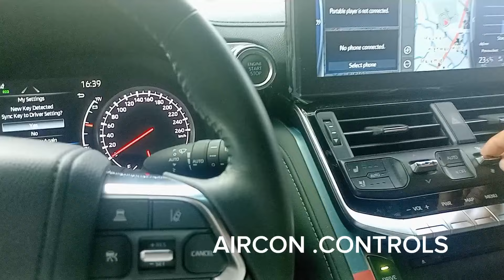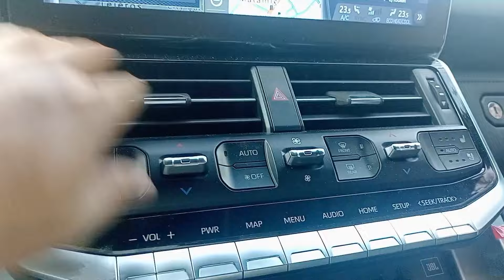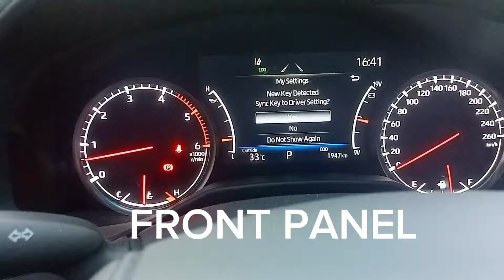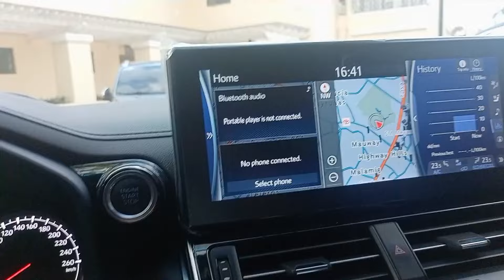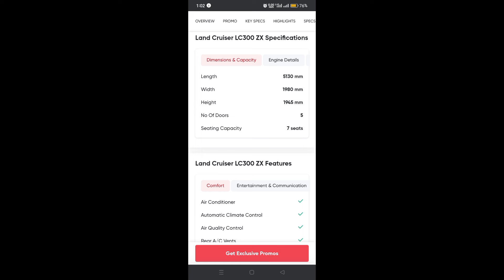TOYOTA LAND CRUISER LC300 ZX, 2024 QUICK REVIEWS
A QUICK REVIEWS OF 2024 TOYOTA LAND CRUISER LC 300ZX SERIES.